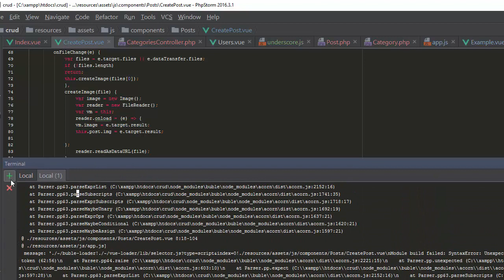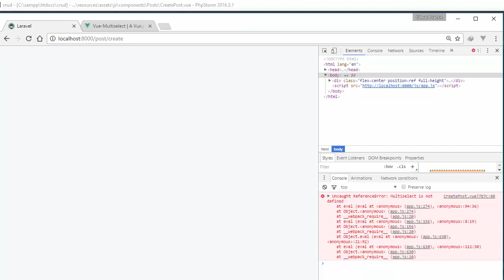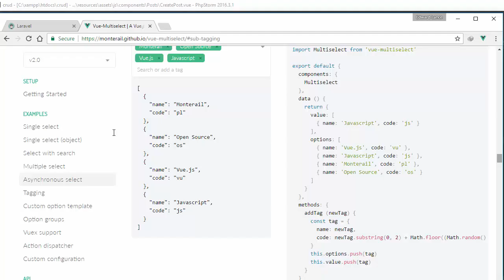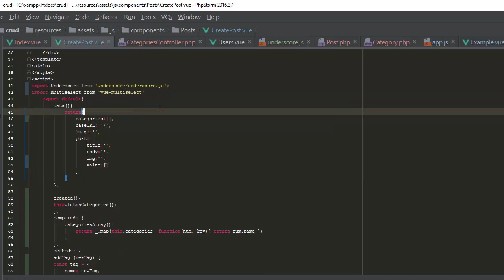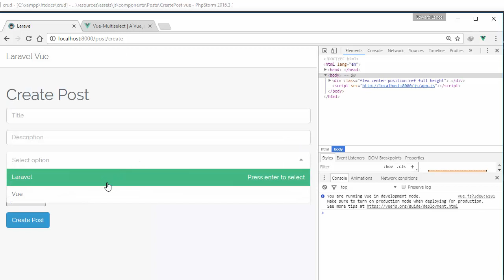laravel 5 3 and vuejs 2 0 Vue multiselect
The most complete selecting solution for Vue.js

laravel 5 3 and vuejs 2 0 Vue multiselect vue 2.1
laravel 5 3 and vuejs 2 0 vue 2.1Vue multiselect
laravel 5 3 Vue multiselect and vuejs 2 0 vue 2.1
laravel 5 3 Vue multiselect vue 2.1and vuejs 2 0
laravel 5 3 vue 2.1and vuejs 2 0 Vue multiselect
laravel 5 3 vue 2.1Vue multiselect and vuejs 2 0
and vuejs 2 0 laravel 5 3 vue 2.1Vue multiselect
and vuejs 2 0 laravel 5 3 Vue multiselect vue 2.1
and vuejs 2 0 Vue multiselect vue 2.1laravel 5 3
and vuejs 2 0 Vue multiselect laravel 5 3 vue 2.1
and vuejs 2 0 vue 2.1Vue multiselect laravel 5 3
and vuejs 2 0 vue 2.1laravel 5 3 Vue multiselect
Vue multiselect laravel 5 3 and vuejs 2 0 vue 2.1
Vue multiselect laravel 5 3 vue 2.1and vuejs 2 0
Vue multiselect and vuejs 2 0 laravel 5 3 vue 2.1
Vue multiselect and vuejs 2 0 vue 2.1laravel 5 3
Vue multiselect vue 2.1laravel 5 3 and vuejs 2 0
Vue multiselect vue 2.1and vuejs 2 0 laravel 5 3
vue 2.1laravel 5 3 Vue multiselect and vuejs 2 0
vue 2.1laravel 5 3 and vuejs 2 0 Vue multiselect
vue 2.1and vuejs 2 0 Vue multiselect laravel 5 3
vue 2.1and vuejs 2 0 laravel 5 3 Vue multiselect
vue 2.1Vue multiselect and vuejs 2 0 laravel 5 3
vue 2.1Vue multiselect laravel 5 3 and vuejs 2 0